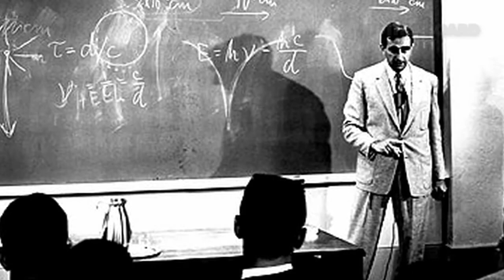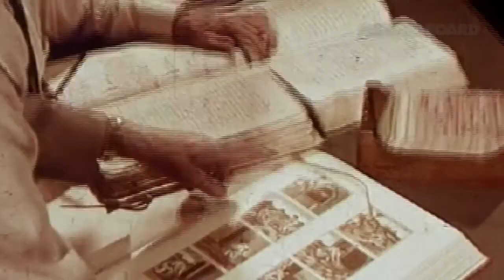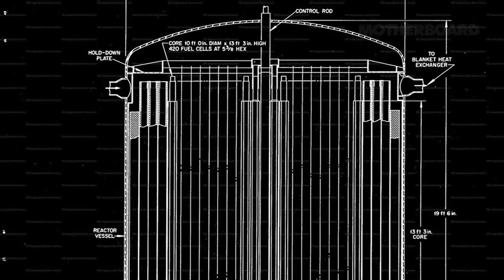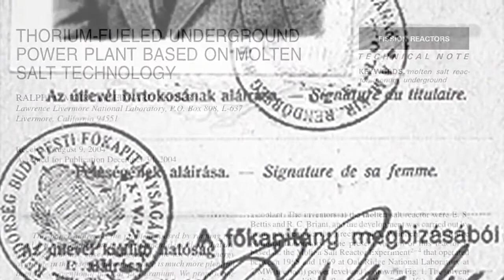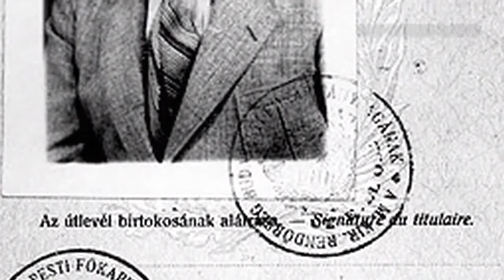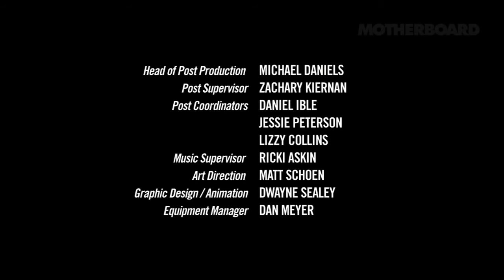DOCTOR TELLER'S STRANGE LOVES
Edward Teller  was a Hungarian-American theoretical physicist who was born in Hungary, and is known colloquially as "the father of the hydrogen bomb", although he claimed he did not care for the title.
He became a part of the Manhattan Project during World War II.
 He made numerous contributions to nuclear and molecular physics, spectroscopy, and surface physics.
This video tell about  his most contribution for physics.

BE curious,LOVE nature!